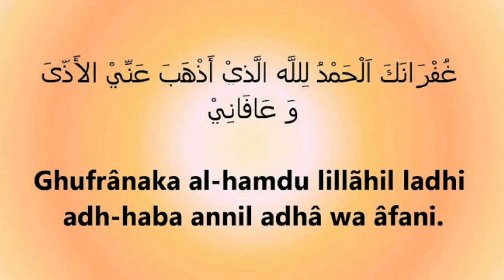toilet theke ber hobar dua! || বাথরুম থেকে বের হবার দোয়া!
আলহামদুলিল্লাহ! নতুন ভিডিও!